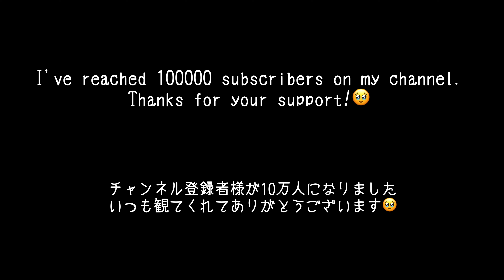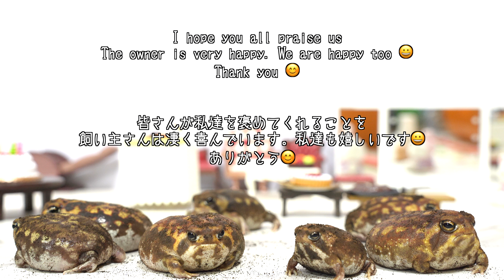Rain frog Silver Play Button has arrived.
How to keep a common rain frog English edition

🐸scientific name
Breviceps adspersus

English name
Common rain frog
Bushveld rain frog

🐸scientific name
Chacophrys pierottii

English name
Chaco horned frog

🐸scientific name
Lepidobatrachus laevis

English name
Budgett's frog
Wide-mouth frog
Hippo frog